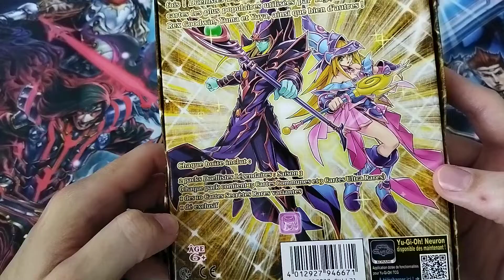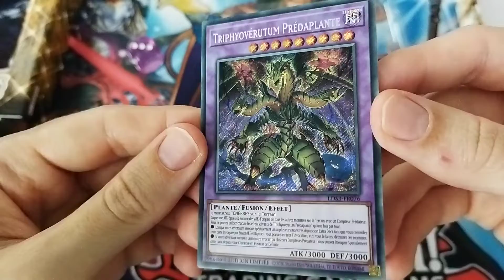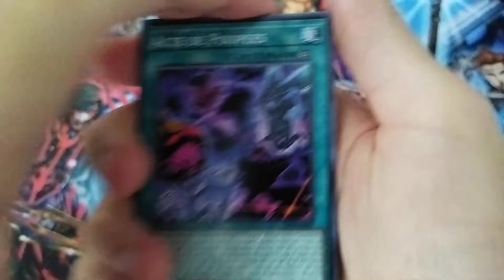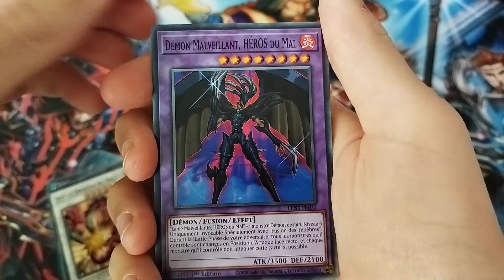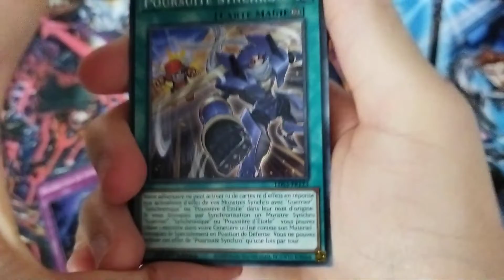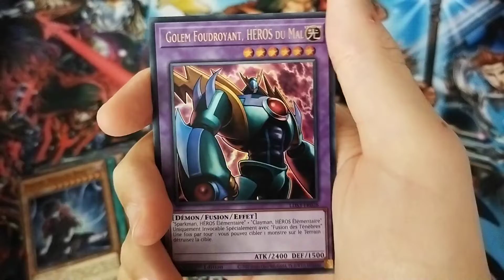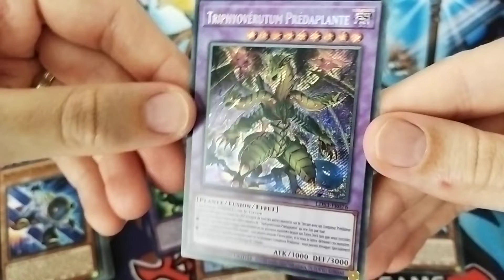Yu-Gi-Oh Coffret exclusif Duellistes Légendaires Saison 3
Bonjour à tous on se retrouve aujourd'hui pour l'ouverture du
coffret exclusif Duellistes Légendaires Saison 3